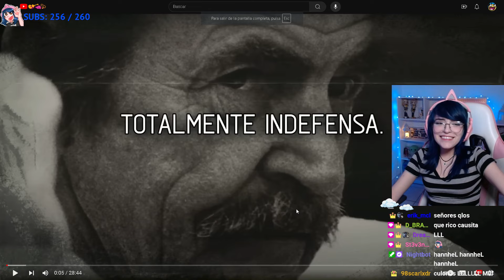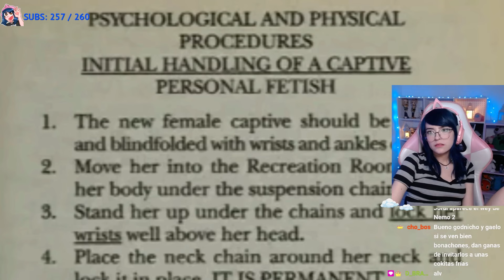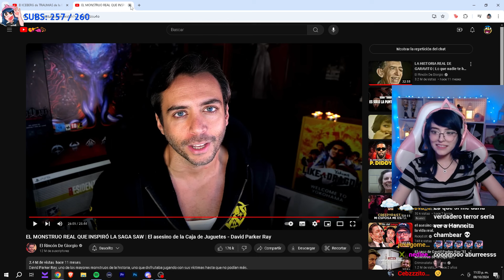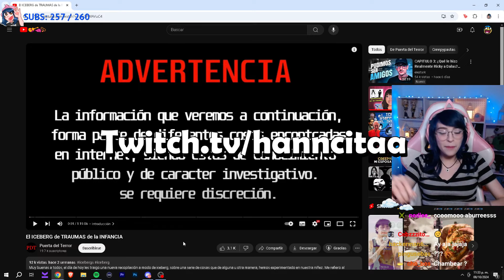Hanncitaa Reacciona A EL MONSTRUO REAL QUE INSPIRÓ LA SAGA SAW | David Parker Ray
Hanncitaa reacciona al video de @ElRinconDeGiorgio